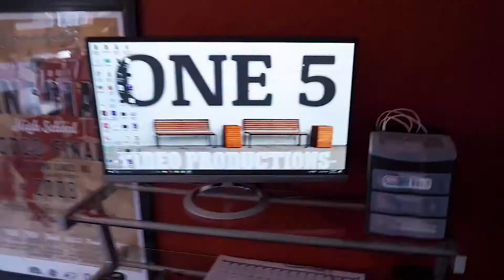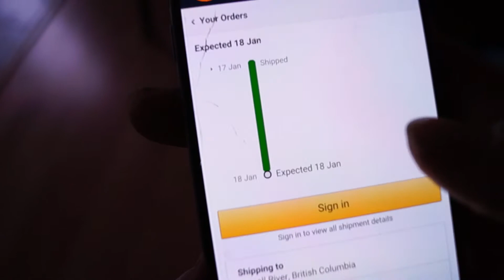Sick House - AdamsFamily Vlog.8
Vlog.8 is two sick days packed into one awesome Vlog! We hope you enjoy a little bit of fun we had with Huxyn & a sneak peak at a film I'm working on "Why We Moto"
 Also some news about whats in the future for ONE5!
We really appreciate all the support we have been receiving for all of you! Don't forget to ask any questions you have in the COMMENTS section! Love You ALL! - The Adams Family